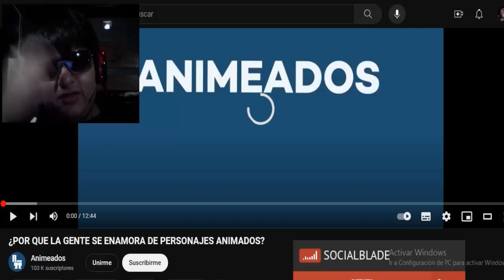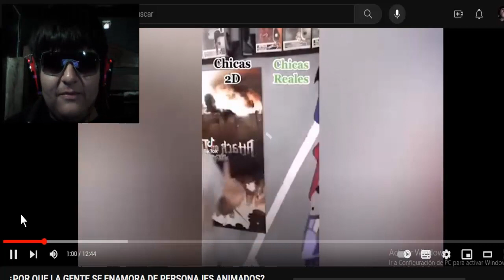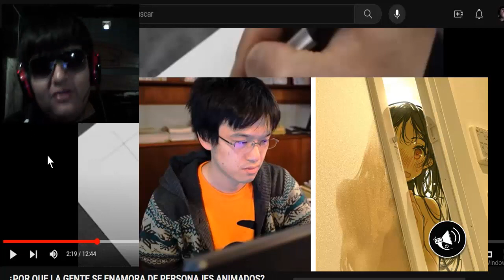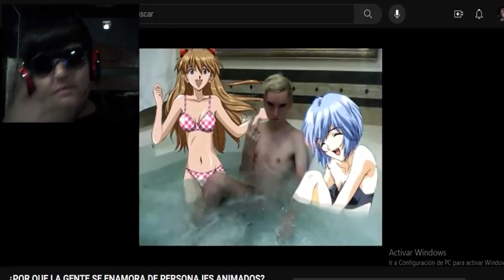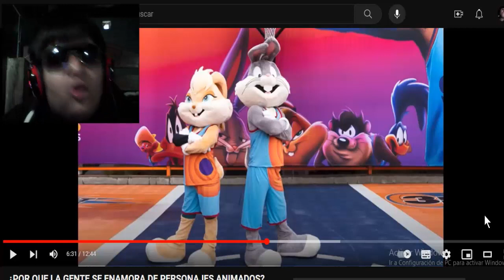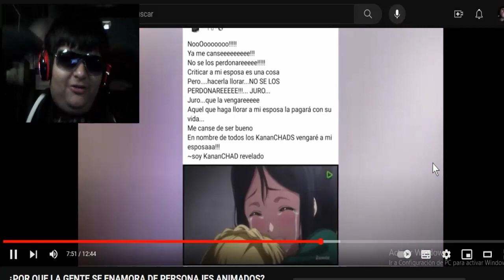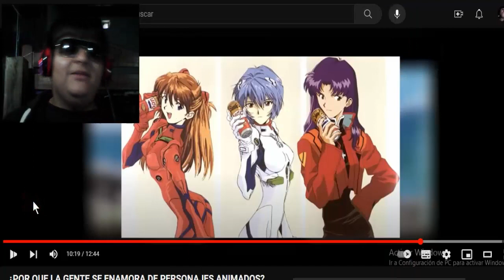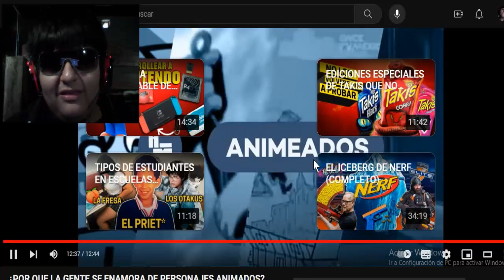REACCIONANDO A ¿PORQUE LA GENTE SE ENAMORA DE PERSONAJES ANIMADOS? 🤔😮